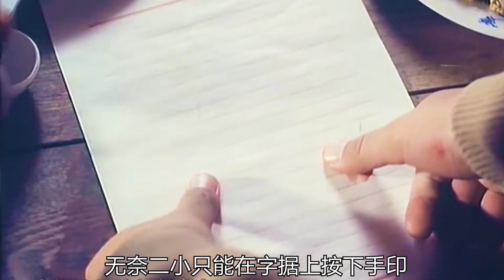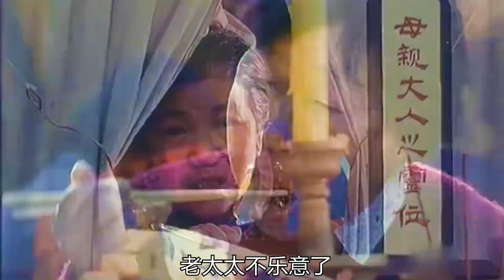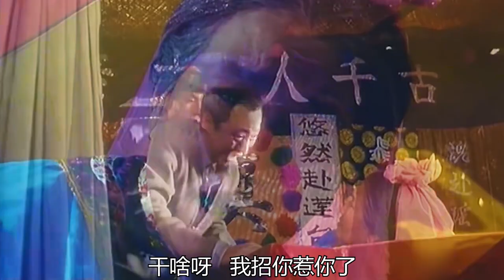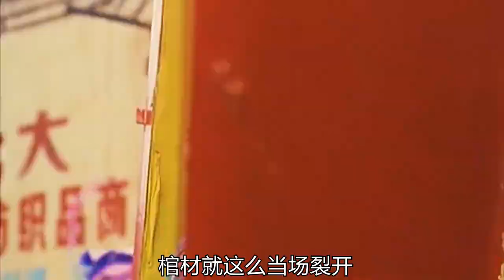老太太過七十大壽， 女兒卻送來一口大棺材，沒想到老人還挺高興